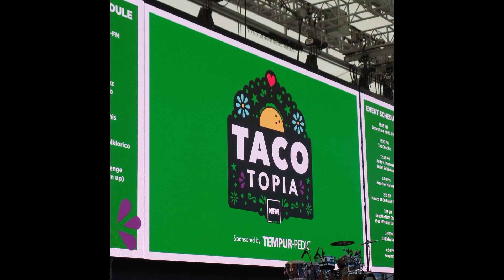Tacotopia Texas 10 10/01/22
Tacotopia - Texas
Nebraska Furniture Mart
Grandscape Texas